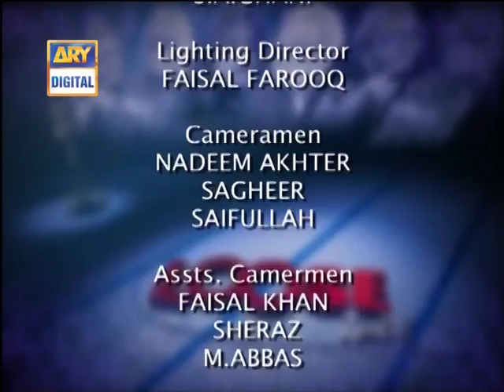Loose Talk Episode 250 - ARY Digital